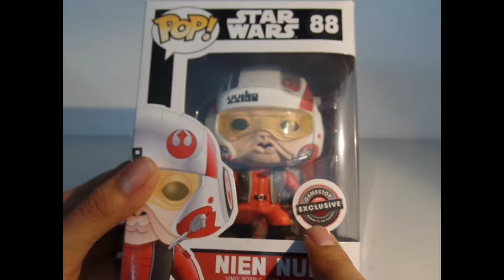Niem Nunb POP! GameStop Exclusive!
Enjoy! Another POP Exclusive!